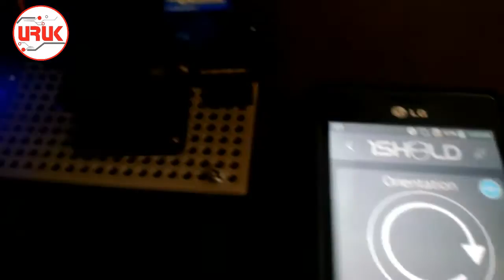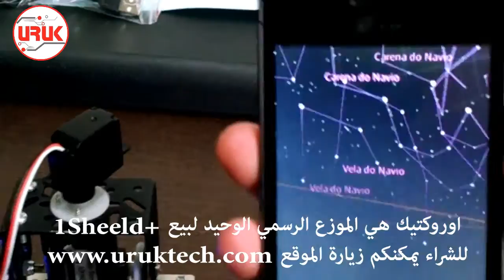Pan Tilt controlled by using 1Sheeld+ and Cellphone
The main and only authorized distributor of the this product in Iraq is UrukTech, you can buy it through the following links: